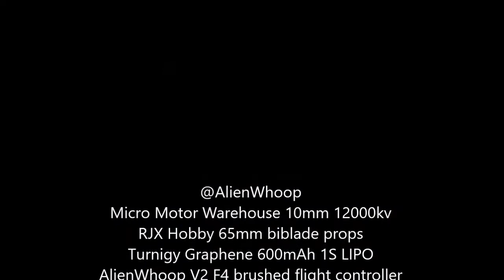Medium Whoop Big 10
I had a few sets of 10mm motors from Micro Motor Warehouse that I wanted to try out with the AlienWhoop V2 flight controller. I scaled up a whoop frame from Thingiverse and printed from ABS plastic. It flies great! :D